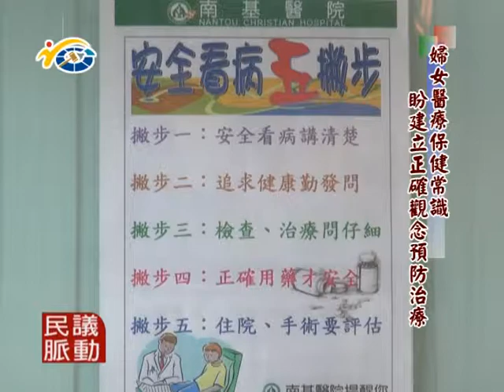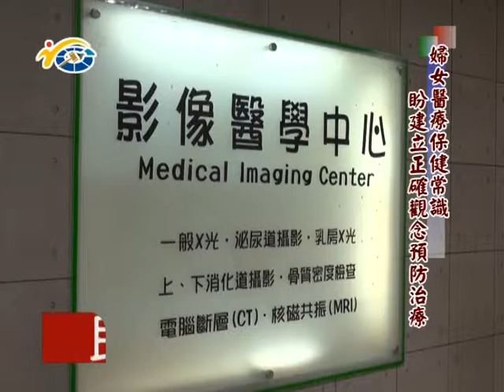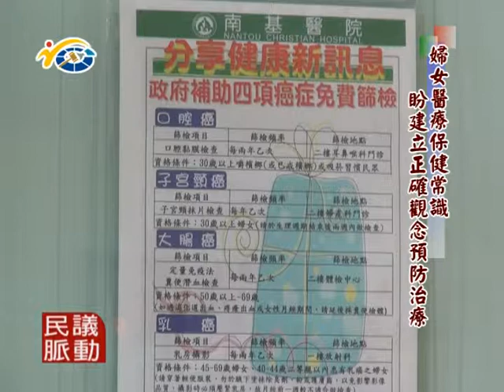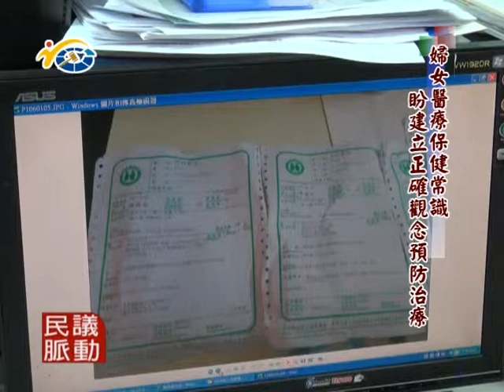民議脈動 1040112 婦女醫療保健常識盼建立正確觀念預防治療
議員：賴燕雪、南基醫院骨科醫師 洪瑞國、南基醫院婦科醫生 許峻睿